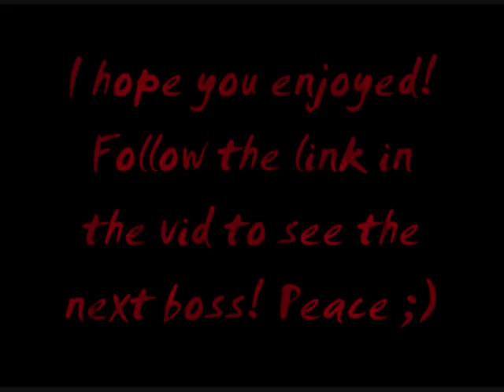Sonic Adventure 2: Battle - HERO & DARK BOSS 1 - BIOLIZARD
It's the second to last boss in the entire game of Sonic Adventure 2: Battle!!! It's called HERO and DARK BOSS 1 because they team up near the end of the game! It's SHADOW vs. THE BIOLIZARD!!! Who will win?! Find out NOW by watching :D!!!